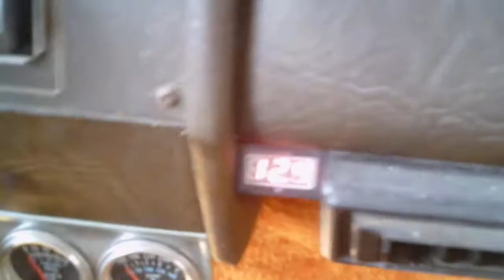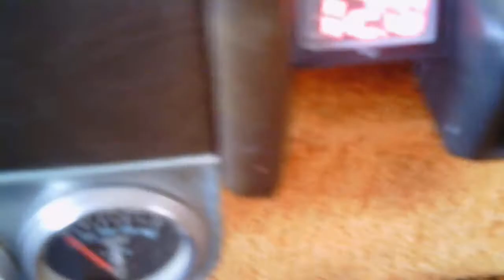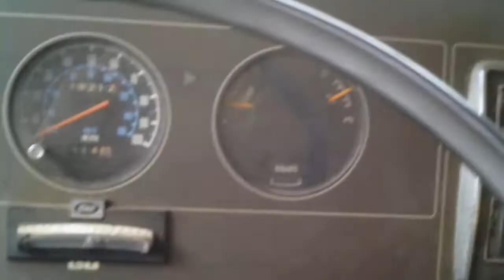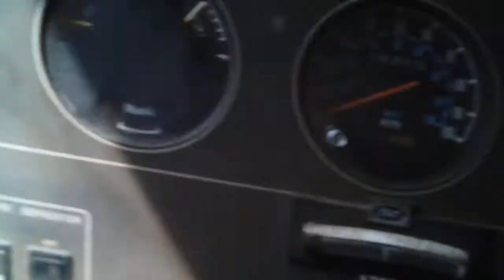1977 dodge diplomat 2 update